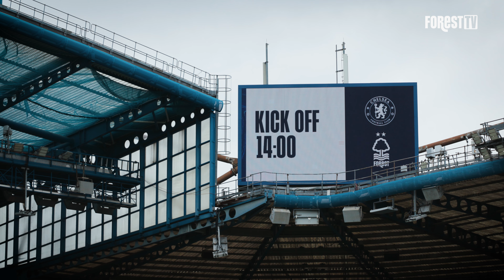DRAMATIC Draw At Chelsea! 😱 | Matchday Pass | Chelsea 1-1 Forest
Go pitchside and behind the scenes during Nottingham Forest's 1-1 draw at Chelsea in the Premier League, with goals from Chris Wood and Noni Madueke.

Follow Nottingham Forest on Instagram: @officialnffc
Follow Nottingham Forest on Facebook: @officialnffc
Follow Nottingham Forest on TikTok: @officialnffc
Follow Nottingham Forest on Twitter: @nffc

📺 Sign up to Forest TV: nottinghamforest.co.uk/videos